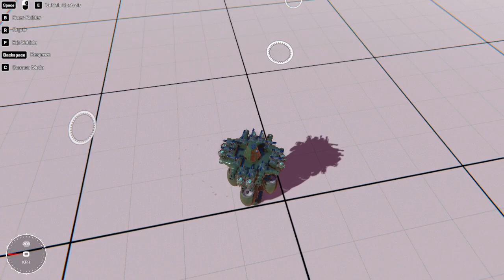How to Make the Missile? 1.0 - Trailmakers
A step by step guide on how to make the Missile? 1.0!